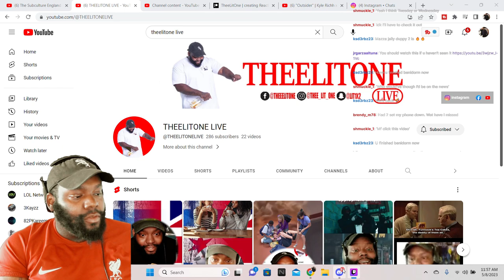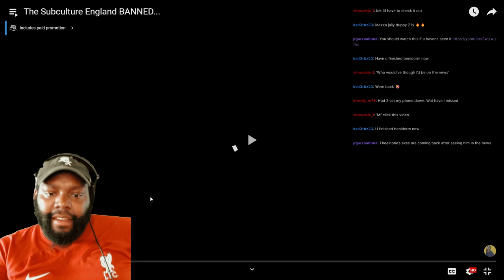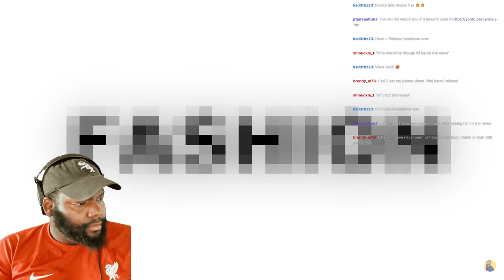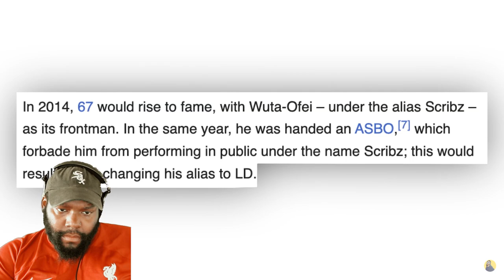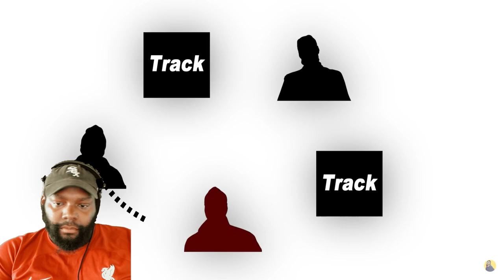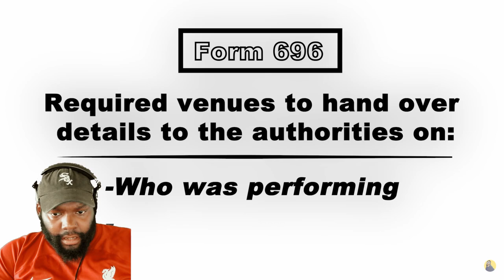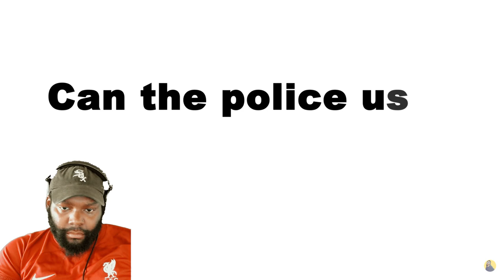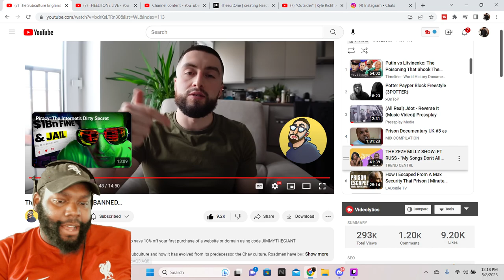The Subculture England BANNED... THEELITONE REACTION VIDEO